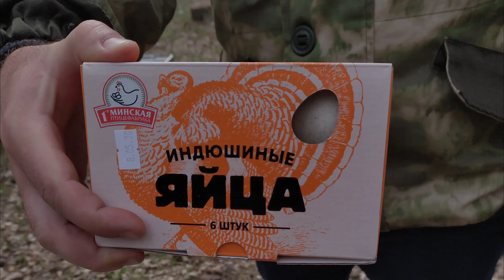Лепельские озера. оз. Мухно. май 2020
Мухно. Первая стоянка.
Пробные погружения с аквалангом, курсы дайвинга, дайвинг с дельфинами, выезды выходного дня по озерам РБ, дайв туры.